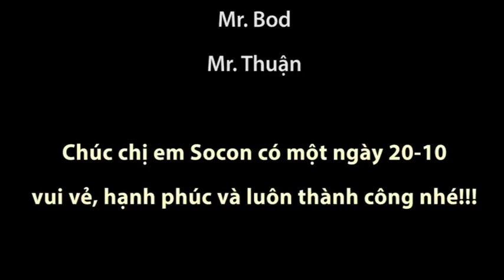Socon Mừng Ngày Phụ Nữ Việt Nam 2016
Chúc tất cả chị em Socon một ngày thật nhiều niềm vui và hạnh phúc!

From 500 boy bánh bèo Socon.